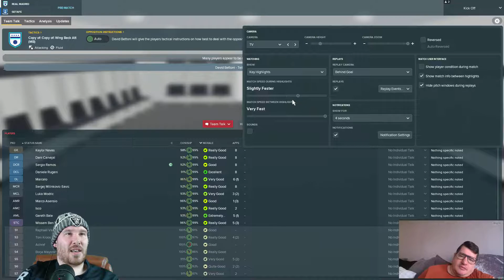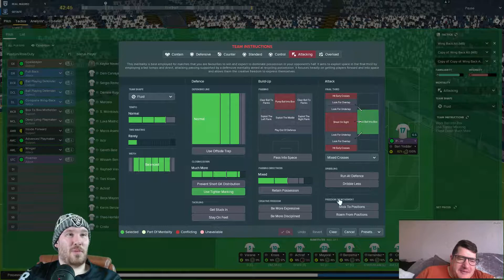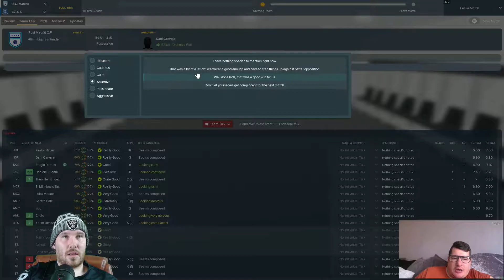Race to Dominate Ep 8 - Eibar vs Barcelona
Will Asensio learn to shoot in this episode? Will Yapp bounce back from the disappointing result? Will Yapp maintain his lead over Mike? Let's find out!